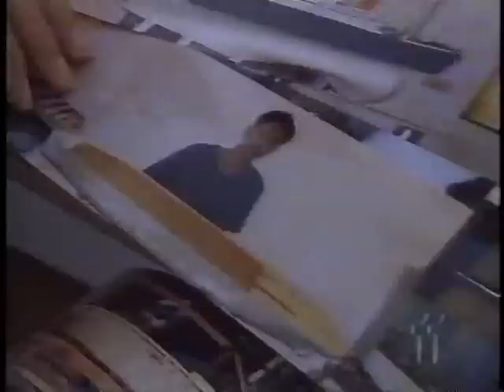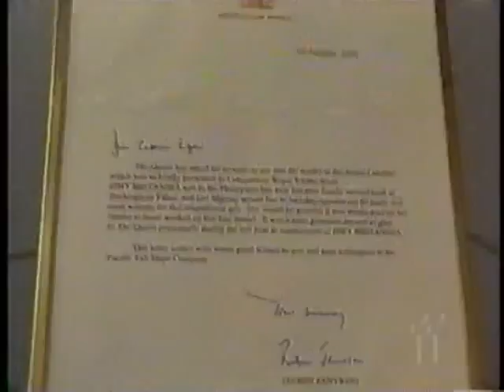Wild Chicago - Pacific Tall Ships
An old clip from the show Wild Chicago